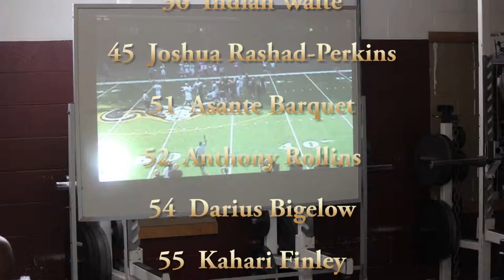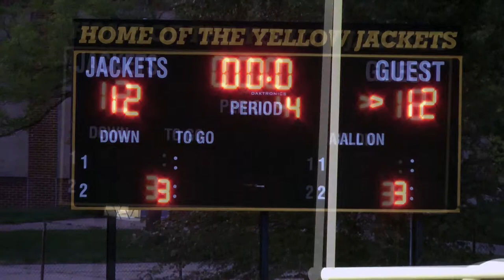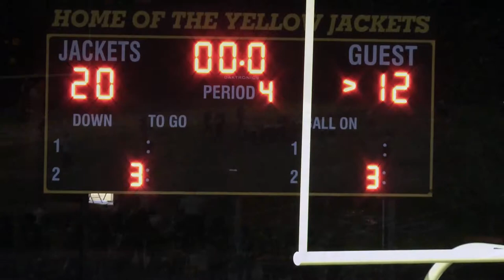An Extraction from the Full Douglass High School Football Team 2018 Season Highlights Video